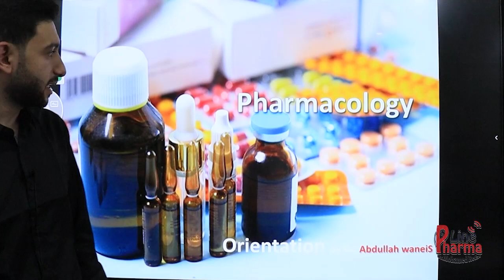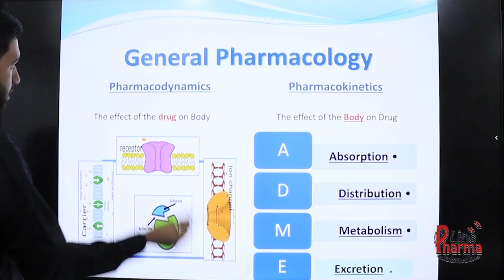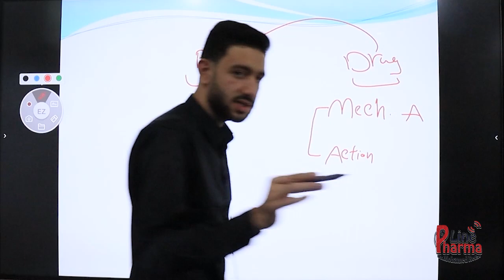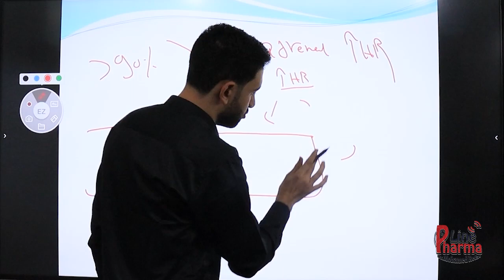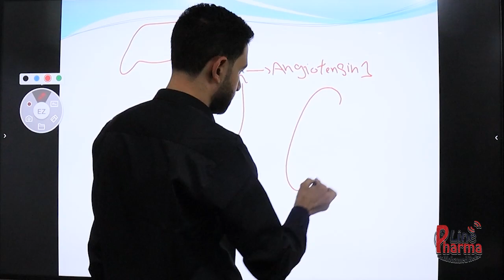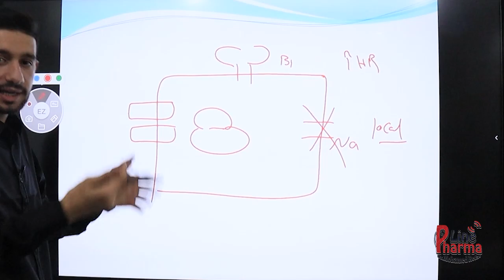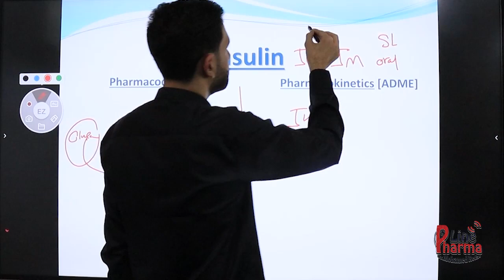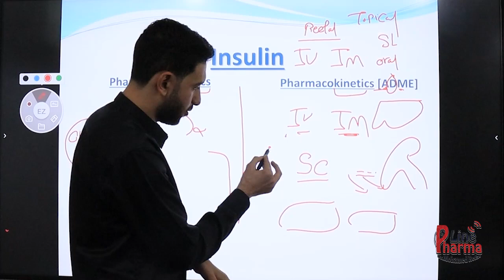Pharma intro - Drdr abdallah - 2nd year Dent - 24/25@ Pharma line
لطلبة سنة تانيه طب اسنان مع سنتر فارما لاين

للعام الدراسى الجديد 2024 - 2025

أنتظروا فيديوهات جديدة - تابع القناة  @pharmaline7781

وده جروب الواتس اب الخاص بالدكتور بكل التفاصيل لكل طلبة سنة  تانيه اسنان القصر العيني

الخاص بالدفعة لكل طلبة سنة  ثانيه اسنان حلوان الاهليه